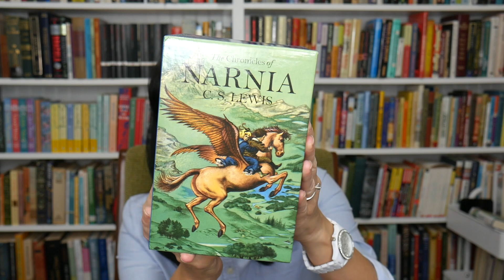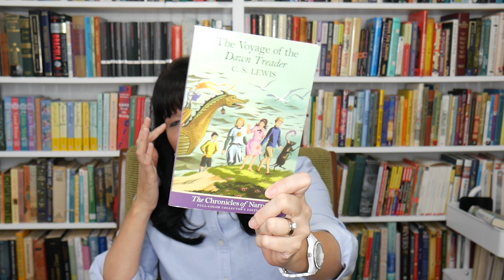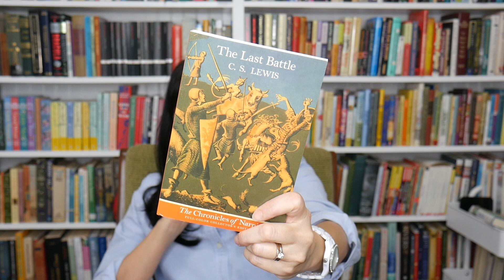THE CHRONICLES OF NARNIA || RANKING & READING ORDER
Today I'm sharing my thoughts on The Chronicles of Narnia by CS Lewis.
I share my rankings and also the order I think you should read them.

My Thoughts on Reading Order:
The Lion, The Witch and the Wardrobe
The Magician's Nephew
Prince Caspian
The Voyage of the Dawn Treader
The Silver Chair
The Last Battle
The Horse and His Boy